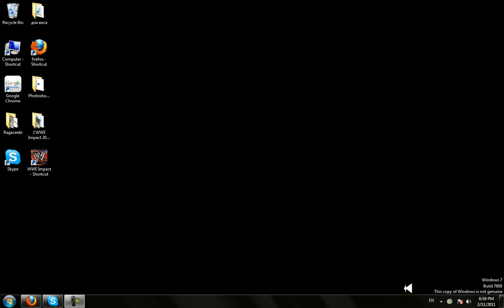Google chrome Icon